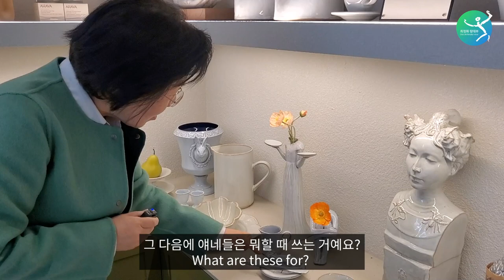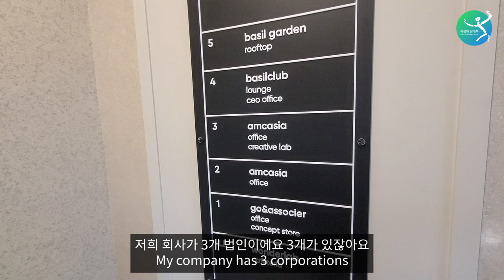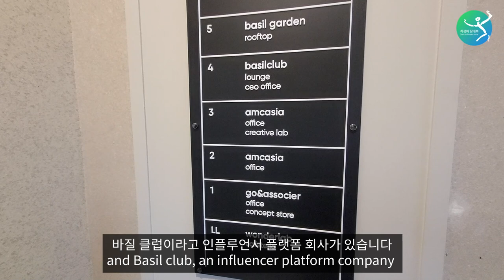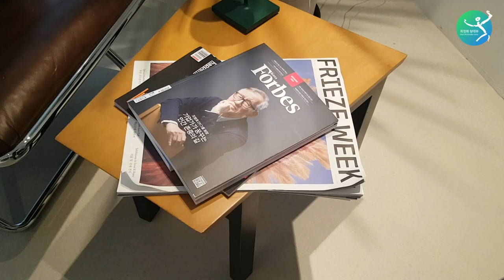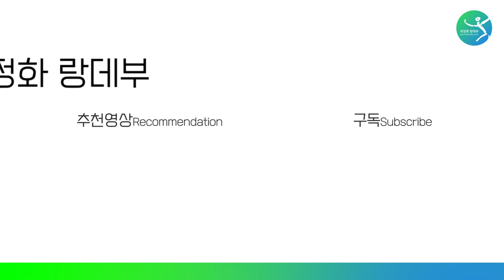핵인싸 CEO의 라이프 스타일 !? 내공이 넘치는 힙한 공간에 들어서니 앗~ 빈티지... Super-insider business Woman Youngha's Life Style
유니크한 공간에서 차마시며 얘기하는 것을 좋아해 글로벌 CEO 고영하 대표의 회사에 다녀왔어요.
미니멀하면서도 힙한 감성이 구석구석 배어나오는 사무실 과 라운지부터 직원 카페, 쇼룸에 이르기까지 보고 왔는데요, 인테리어 소품 하나하나가 빈티지한 멋이 가득했습니다.

제가 아끼고 좋아하는 후배, 고영하 AMC아시아 대표는 국내외 곳곳을 다니며 기회가 있을 때마다자신이 좋아하는 취향인 빈티지 제품들을 용도별로 잘 모아놓았답니다.  그리곤 얼마전 이사한 사옥에 이 빈티지 가구들을 사무실과 라운지 등 공간에 잘 배치하여 방문하는 사람들에게 기쁨을 선사하네요.

특히 대표실 바로 옆 회의도 하고 클라이언트를 맞이하는 라운지에는 키친도 아일랜드처럼 설치해 힙한 취향을 엿볼 수 있었답니다.  공간이 쾌적하고 살가우니머무는 시간 내내 기분도 up!

고영하 대표는 마케팅회사인 AMC아시아 뿐만 아니라 야나칸, 페라슈발, 아하바 브랜드를 유통하고 바질클럽을 운영하는데요, 이번에 새로 이사한 사옥의 1층 입구를 이 브랜드들의 여러 제품들을 보고  또 체험할 수 있는 공간으로 꾸몄습니다.

프랑스에서 수입한  올리브로 만든 비누, 예쁜 인테리어 장식품, 다양한 플레이트들 등 정말 볼거리가 많았답니다.

또 지하공간에 직원들 휴게 카페테리아부터 고영하 대표의 센스가 곳곳에 묻어난 대표 사무실 및 라운지도 보고 왔는데요, 인테리어 소품 하나하나가 빈티지한 멋이 가득했습니다.

영상으로 같이 볼까요?

I recently visited my close friend Youngha Go's, CEO of AMC Asia, headquarters.

Youngha runs the marketing company AMC Asia, as well as the brands YARNNAKARN, Fer à Cheval, AHAVA, and the Basil Club. She's designed her new headquarters as a place where you can go experience and enjoy all these brands at once.

There are fragrant soaps from France, pretty decorations, various plates, cosmetic sets and more.

I also took a tour of the building, from the resting area for the staff at the B1 floor, to the CEO's office that showed Youngha's touch in all the vintage interiors.

Let's see through the video together